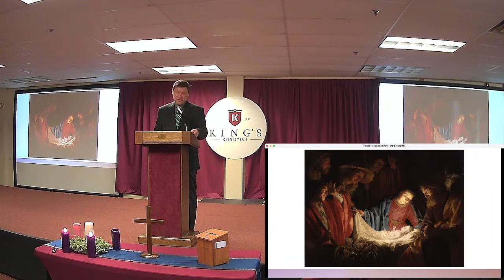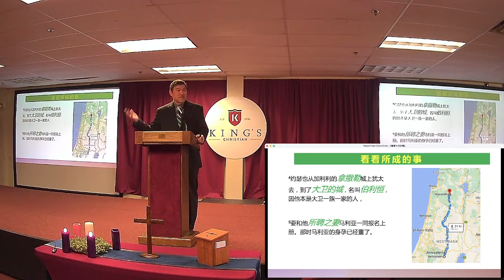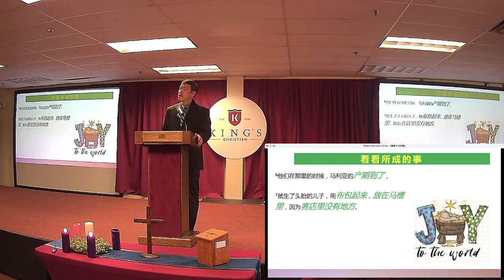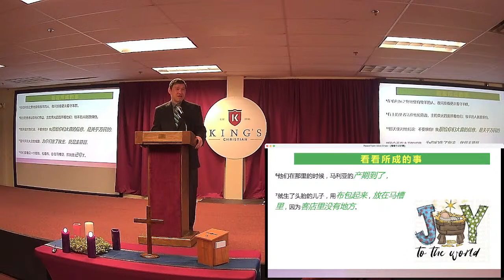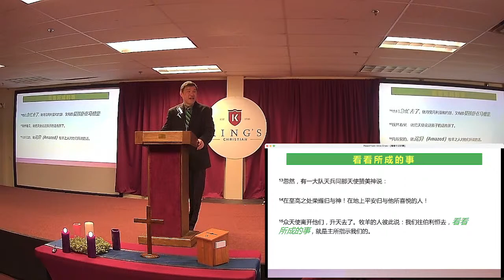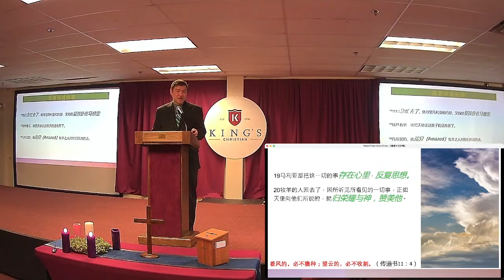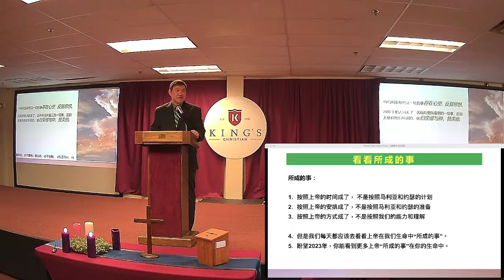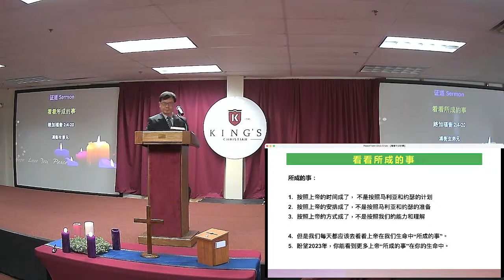12/04/22 馮衡生弟兄 "看看所成的事" (路加福音 2:4-20)